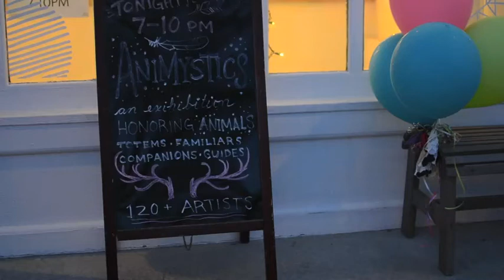Animystics Art Exhibit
The Light Grey Art Lab in Minneapolis opens a new exhibit exploring the mystical connection between human beings and animals.

For Murphy News Service